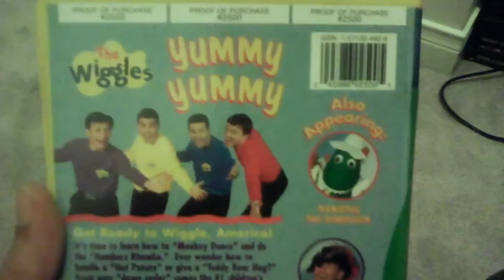The Wiggles: Yummy Yummy 2001 VHS Side Label 738